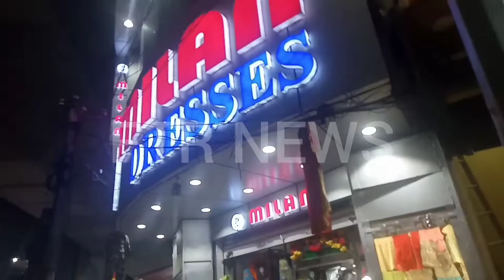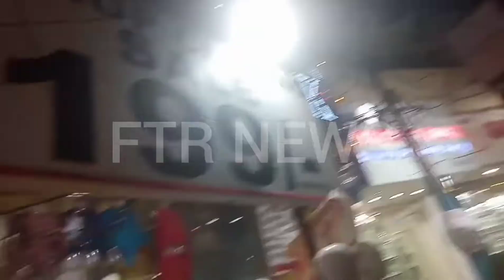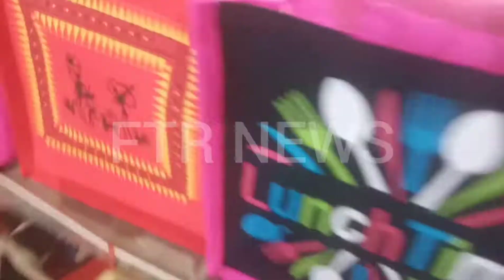Hyderabad Sultan Bazar Koti